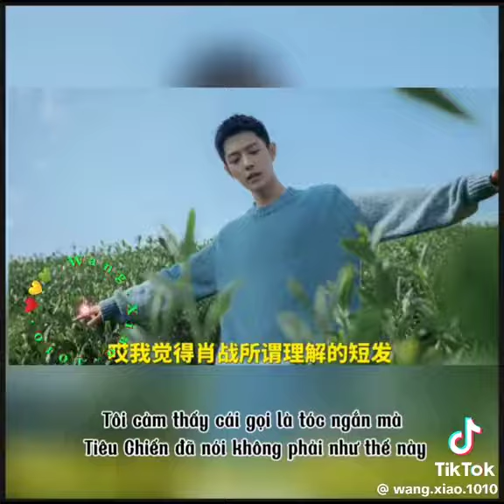[Bác Quân Nhất Tiêu] chắc ổng cũng biết ổng để tóc ngắn nhìn đáng yêu dễ làm nũng vs laocong đây mà😂